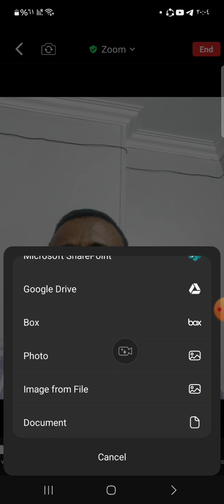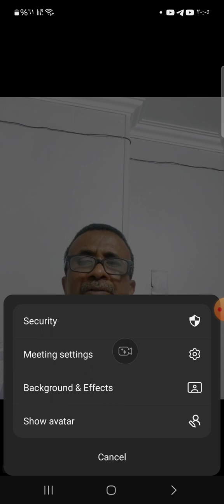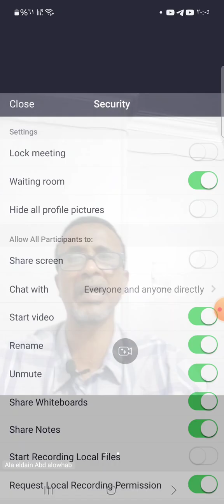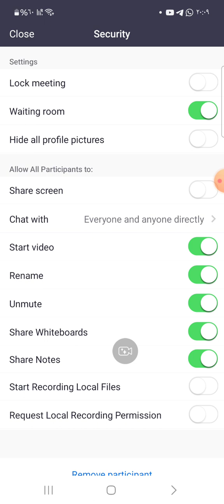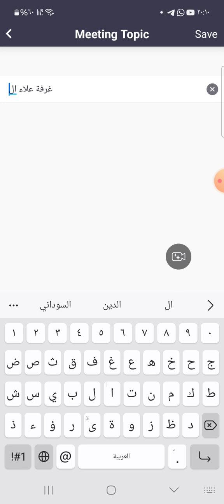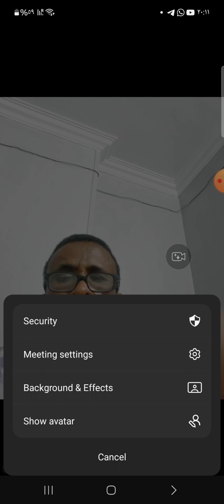شرح اعدادات الزووم ومشاركة الشاشة ٤ 2024